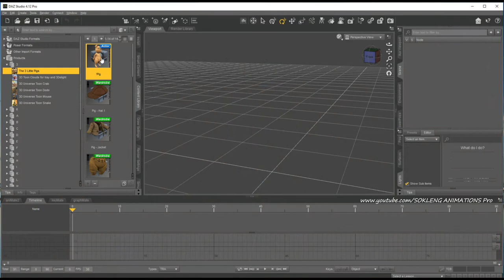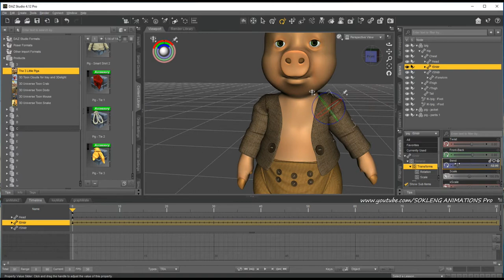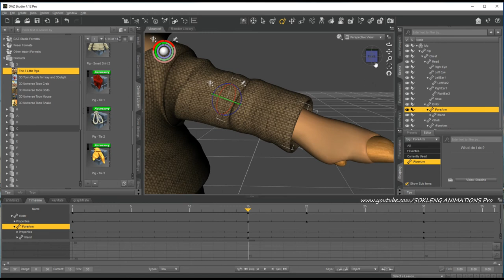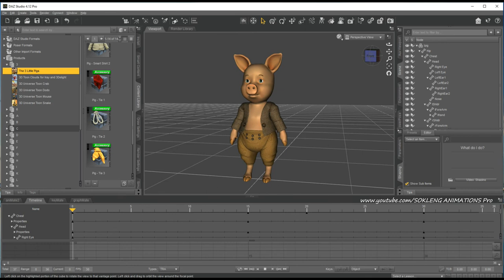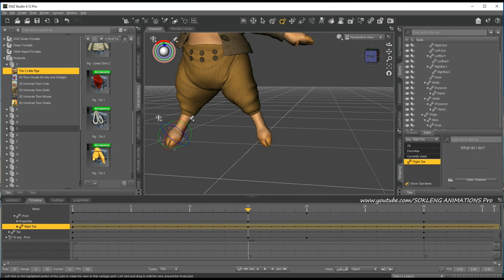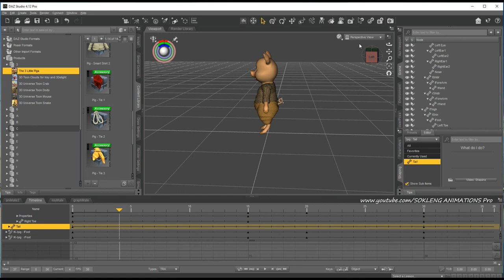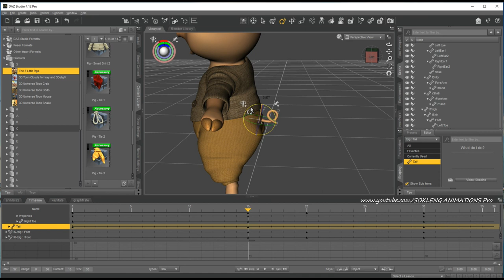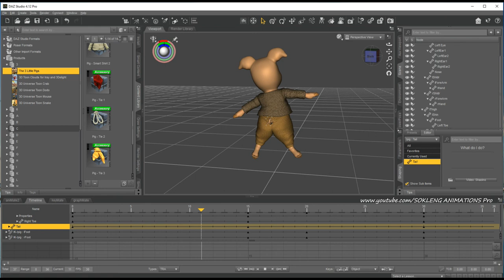DaZ3D,How to make Animetions Whit DaZ Studio Video Editor 4K HD By SOKLENG ANIMATION Pro,Khmer 3D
DaZ3D,How to make Animetions Whit DaZ Studio  Video Editor_4K HD_ By SOKLENG ANIMATION Pro,Khmer 3D_HIGH

3D animation. Animated objects that appear in three-dimensional space. They can be rotated and moved like real objects. 3D animations are an integral part of the game and virtual reality, but they can also be used in visual displays to add light to the visual.

Daz Studio also supports the import and export of various file formats for 3D objects and animations to allow for the use of other 3D content within Daz Studio, as well as to get content out of Daz Studio for use in other 3D applications.